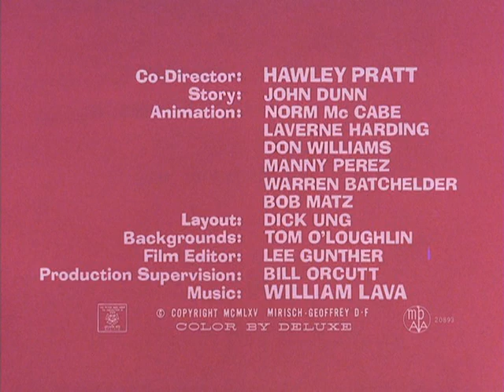PINK PANTHER CARTOONS DISK 1 [03]